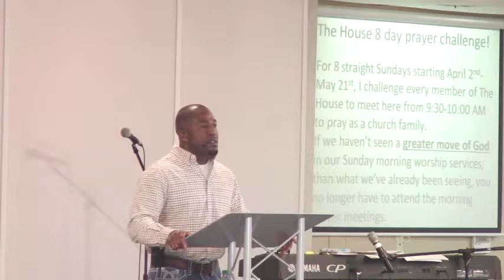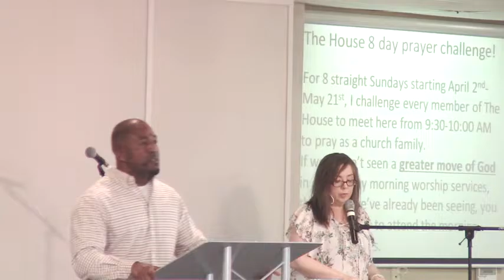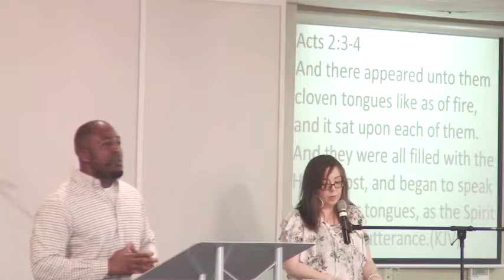"It's Gonna Cost Ya"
This message was delivered to the The House on March 19, 2017 by Pastor Devrow.